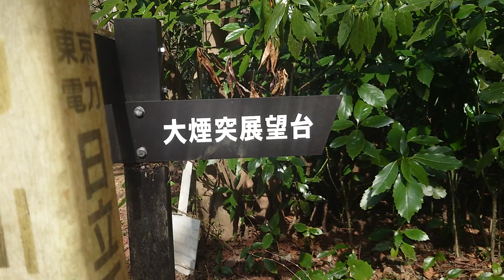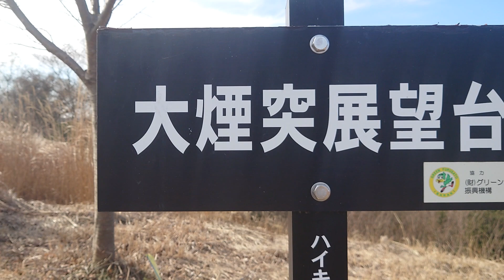【大煙突】煙突は見たくなるよね！ の巻。 茨城県日立市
高鈴県立自然公園ハイキングコースにある

【大煙突展望台】

この景色を独り占め(ﾟ∀ﾟ)